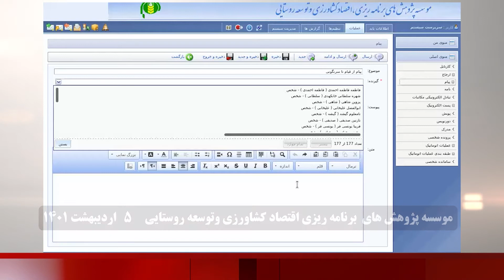موسسه پژوهشهای برنامه ریزی شده کامل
شماری از سایت‌های منهدم شده وزارت غارت کشاورزان که از دور خارج شده است عبارتند از: سایت اصلی وزارت کشاورزی، دفتر نمایندگی ولی‌فقیه، پایگاه مقاومت بسیج امام سجاد، مرکز مقاومت بسیج، کمیسیون امور بانوان، مؤسسه فرهنگی ورزشی جهادگران، شورای قیمت‌گذاری و اتخاذ سیاستهای حمایتی، قائم‌مقام وزیر در امورمجلس- دفتر امور مجلس، معاونت امور تولیدات دامی، مرکز فناوری اطلاعات و ارتباطات، نقشه جی آی اس کشاورزی، دفتر امور اقتصادی، سازمان جهاد کشاورزی استان البرز، پروژه کسب و کارهای نوپا، دفتر توسعه پایدار و امور فناوری، معاونت امور آب و خاک، معاونت توسعه مدیریت و منابع، معاونت برنامه‌ریزی و اقتصادی، معاونت امور باغبانی، دفتر امور حقوقی،، وزارت کشاورزی استان ایلام، معاونت امور دامی، معاونت امور زراعت، شرکت غله و خدمات بازرگانی منطقه ۱۰ (اصفهان، یزد و چهارمحال)، سازمان جهاد کشاورزی استان چهارمحال بختیاری، سازمان جهاد کشاورزی استان کهگیلویه و بویر احمد، سازمان جهاد کشاورزی استان کرمانشاه، وزارت کشاورزی استان مرکزی.